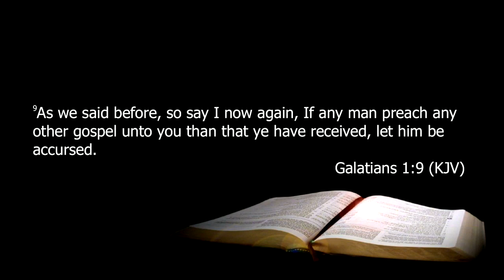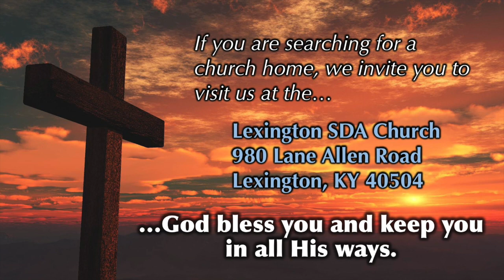2018-07-07 "New Light and Old Truth" Part 1 by Carlis Clinton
This video is about 20180707 New Light and Old Truth, Part 1 - Carlis Clinton